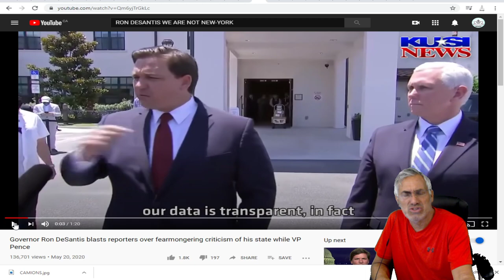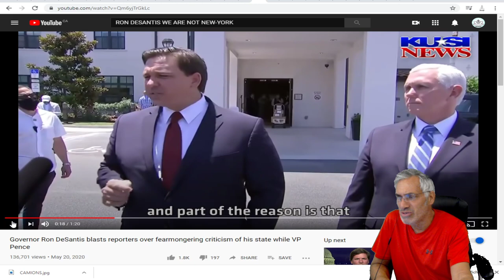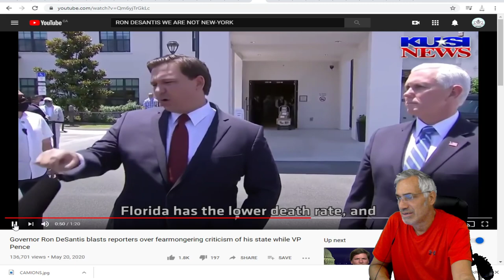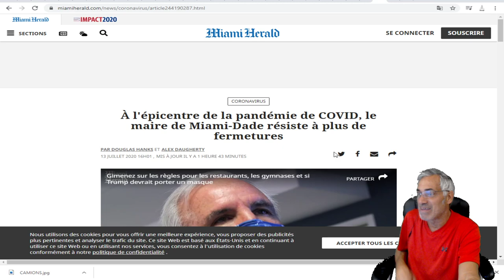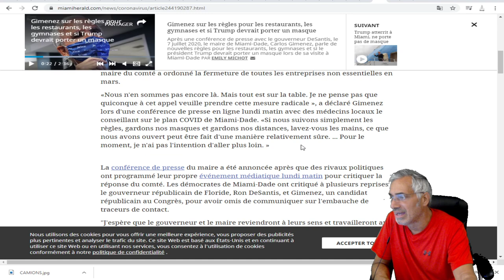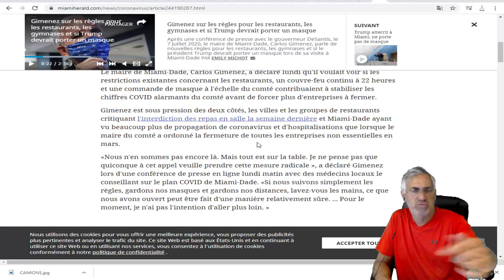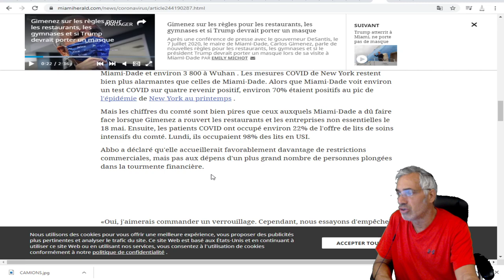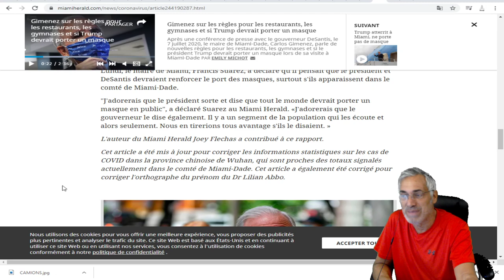FLORIDE;LES MÉDECINS QUALIFIENT LA SITUATION ACTUELLE DE «EXTRÊMEMENT GRAVE»;COVID-19.